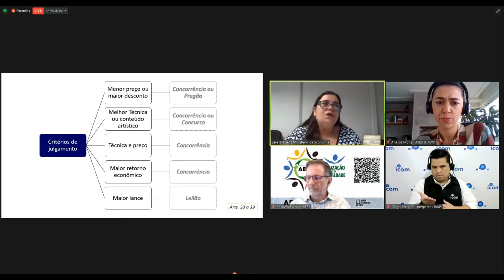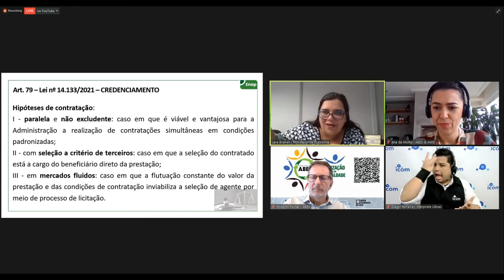ABES: os critérios de julgamento a serem adotados nas futuras compras pelo governo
A Diretora da Central de Compras no Ministério da Economia, Lara Brainer, apresentou os critérios a serem adotados para compras públicas com a nova Lei 14.133/21 sancionada no começo de abril, mas que ainda terá um longo caminho pela frente com a regulamentação de diversos artigos. Lara participou de videoconferência promovido pela Associação Brasileira das Empresas de Software, que contou com as presenças do presidente da entidade, Rodolfo Fücher e de Ana Carolina da Motta, Head of Public Policy AWS Brasil, que também coordena o comitê de compras públicas da ABES.